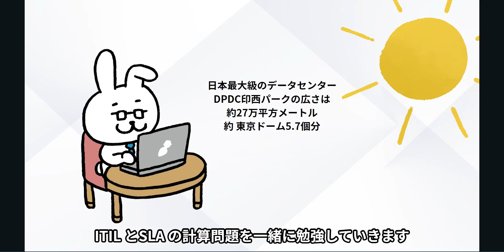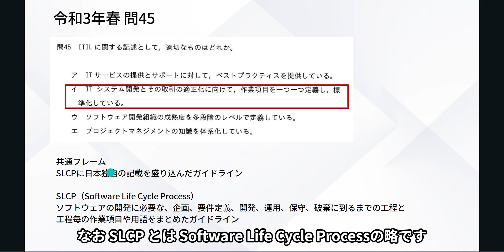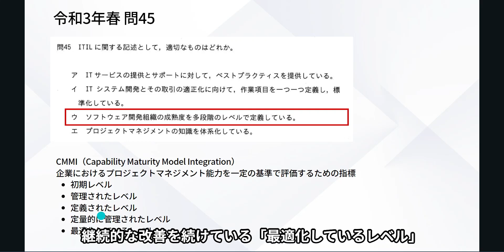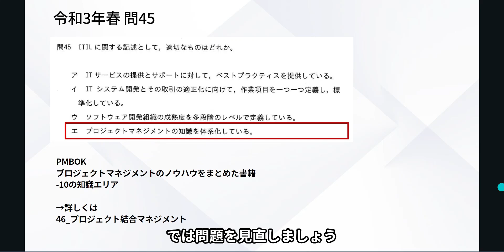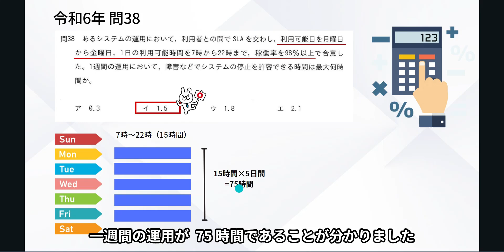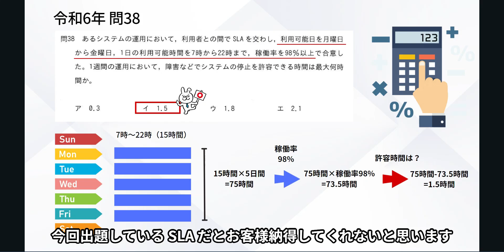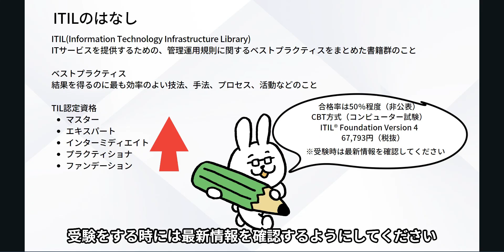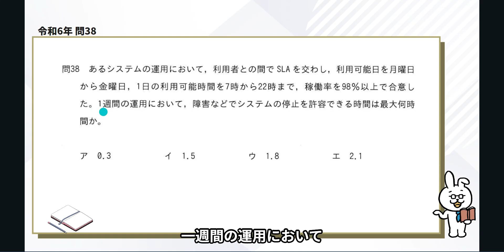#60【楽しいITパスポート】ITILとSLAの計算問題